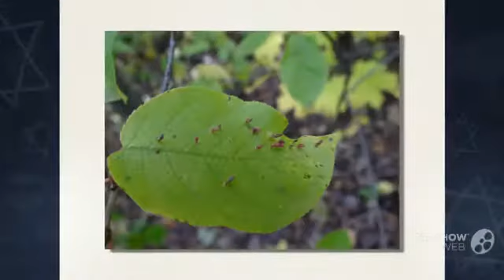Eriophyes cerasicrumena - fungi kingdom